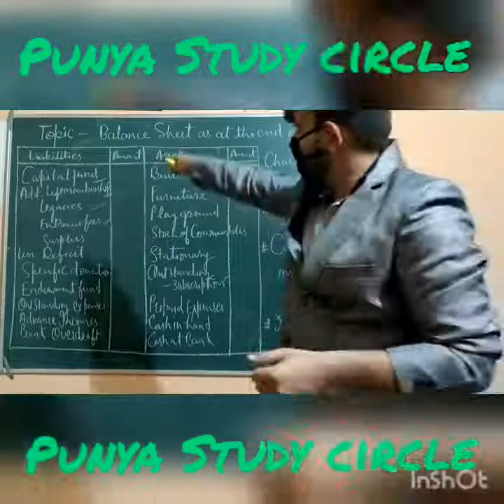Income and expenditure account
Income and expenditure and balance sheet of non profit organisations